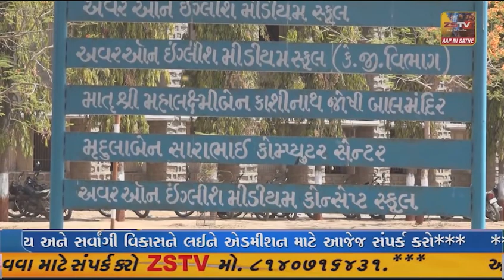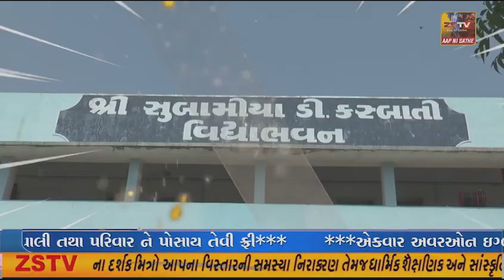પ્રાંતિજ ના કતપુર મા તસ્કરો ત્રાટક્યા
પ્રાંતિજ ના કતપુર મા તસ્કરો ત્રાટક્યા સોના-ચાંદી ના દાગીના દાગીના સહિત રોકડ રકમ ની ચોરી